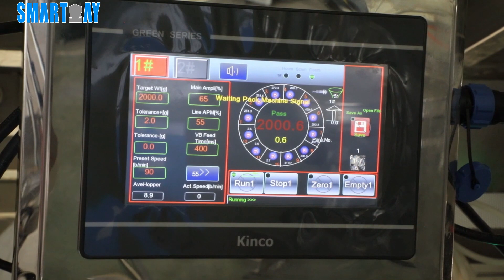Chicken claw AUTO weighing and tray packaging line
Smart Weigh Packaging Machinery Co., Ltd. has the style, selection, and value you need to bring your vision to life. With our speedy delivery and industry-leading service, we make your purchasing experience simple and enjoyable.